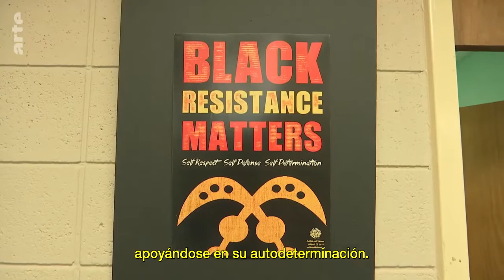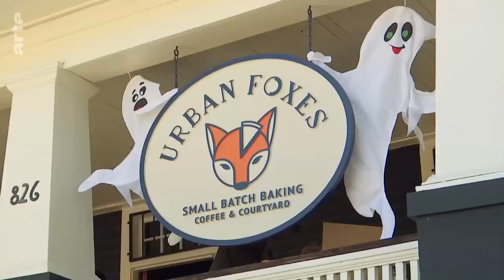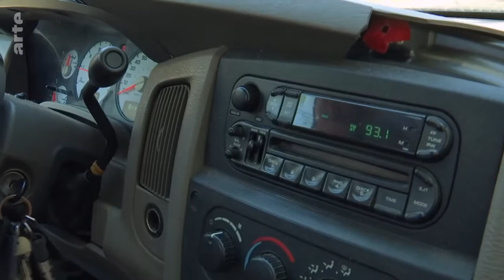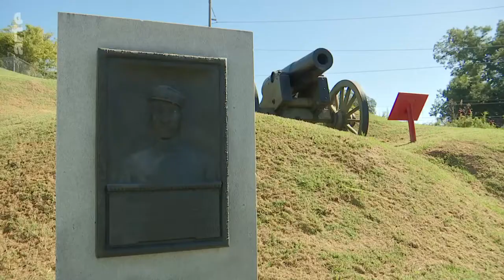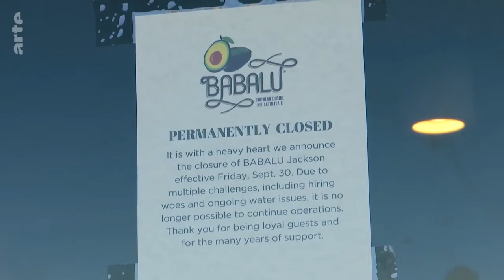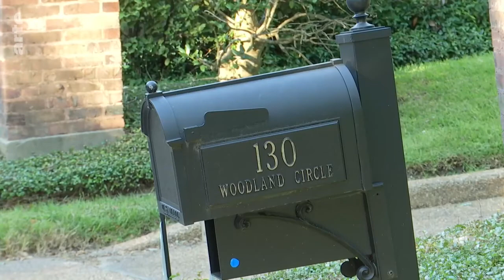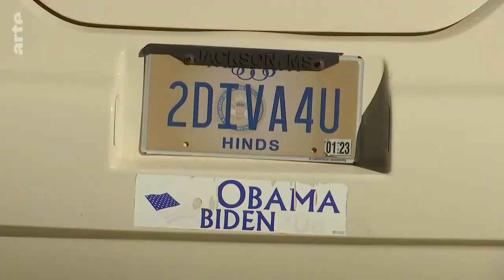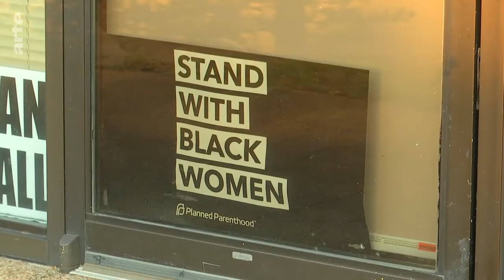La Izquierda polìtica en Missisippi